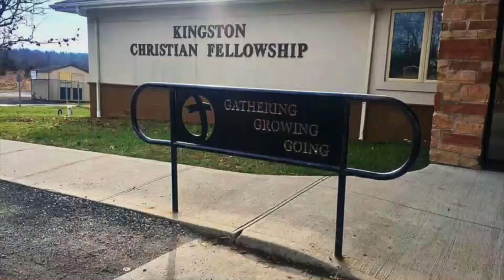HEAVEN INVADING EARTH - Terry Harris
In this video, Terry continues his series on Heaven Invading Earth.